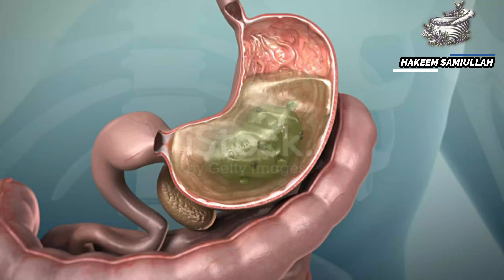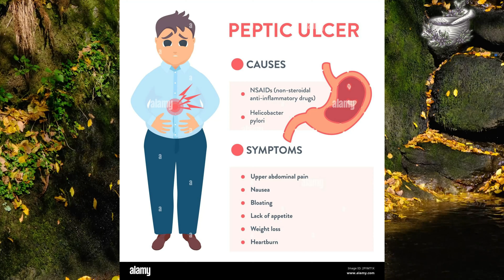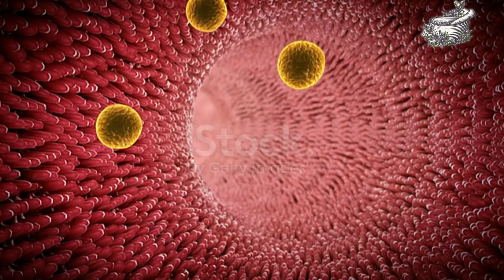Stomach Ulcer Symptoms & Treatment | Maiday K Ulcer Asan Ilaj | معدہ کا مکمل علاج ایک جادوی نسخہ